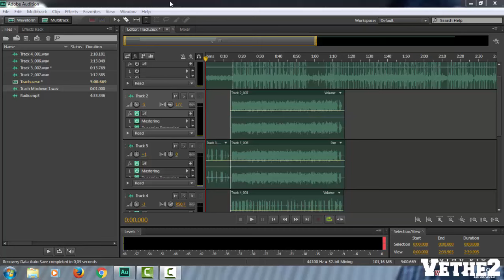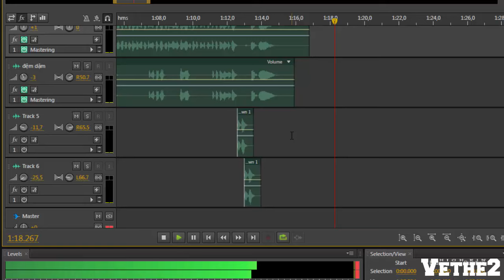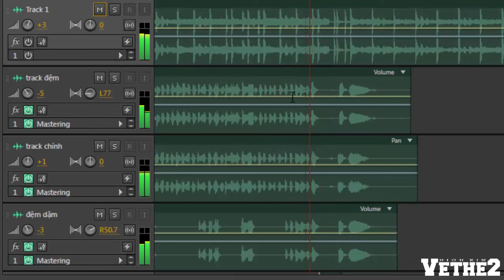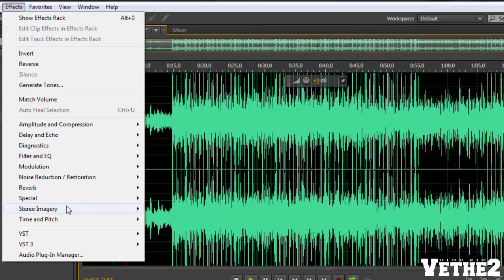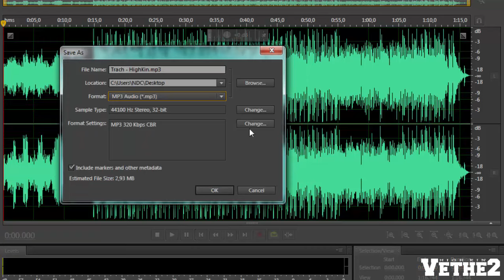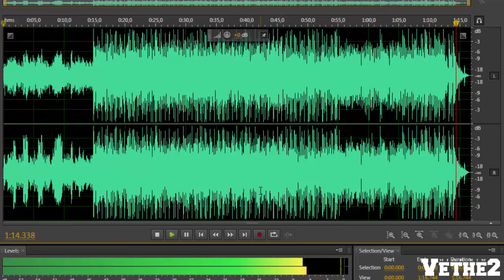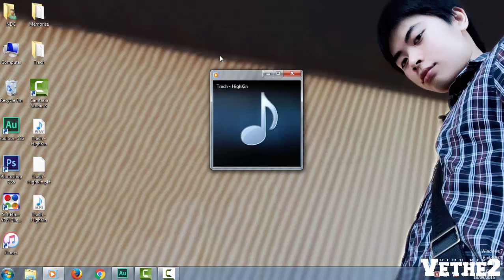Trách - HighKin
Em à! Lại đây với anh nào, đừng khóc nữa, luôn có anh ở đây bên em mà!

Quay mặt lại đi
Và hãy lau nước mắt trên khoé mi
Kể từ bây giờ ta từ li
Nhưng ta vẫn mãi xem nhau là tri kỷ

Cho đến hồi kết cuộc sống thì trong thâm tâm anh cũng vẫn luôn chỉ
Mong em được hạnh phúc
Xoá nhoà đi những kỷ niệm của hai ta để bắt đầu cuộc đời mới
Không gian tĩnh lặng tương lai tươi sáng con đường mở rộng em đi tới
Sẽ không có anh kề bên nắm tay đưa em đi hết suốt quãng đường cuộc đời
Thời gian ảo mộng như ngừng trôi
Giọt lệ kết thúc bởi đôi môi
Ta chạm vào nhau từ giây phút đầu như nó vẫn chưa hề thay đổi.
Quá khứ đôi ta đã xa rồi
Chỉ còn hiện tại ngay trước mắt
Đâu có ai ngờ đến giờ số phận chấp nhận cuộc đời anh đi tắt
Nhánh cỏ bên vệ đường lay lắt
Nhưng đối với anh nó còn tràn đầy sức sống hơn những gì số phận sắp đặt
Trách sao ông trời quá nhỏ nhặt
Để được bên em anh sẵn sàng đánh đổi tất cả
Thời gian bên em là hy vọng
Là thứ trong anh đã biết nó thực sự quan trọng
Anh sẽ mang theo nó
Trong vùng ký ức đến khi cơ thể anh biến thành tàn tro.